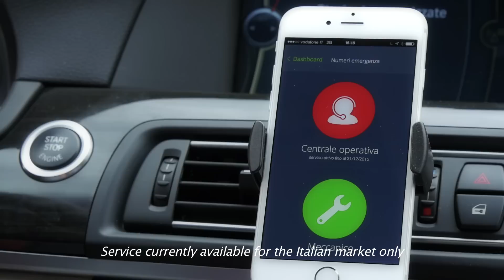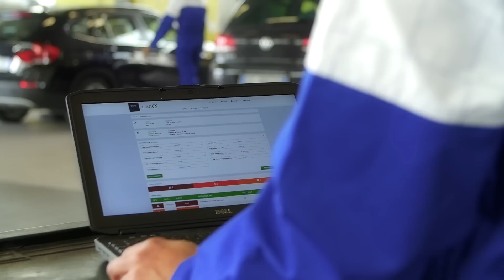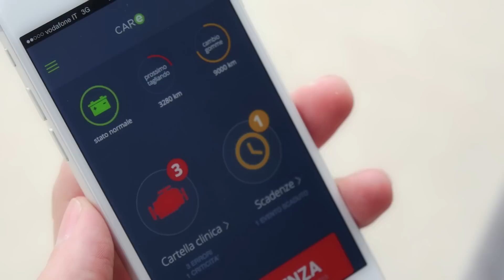EN - TEXA CARe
TEXA CARe is an amazing tool developed by TEXA, the leader in electronics for the automotive industry.

TEXA CARe is a Guardian Angel that guarantees your personal safety while travelling in a vehicle, by warning an operations centre that is active 24 hours a day in case of an accident.*

It will also be the direct line between you and your workshop communicating in real time vehicle faults and malfunctions.

And it does this and more using your own smartphone, without adding extra costs and without violating your privacy in any way.

*Service currently available for the Italian market only.